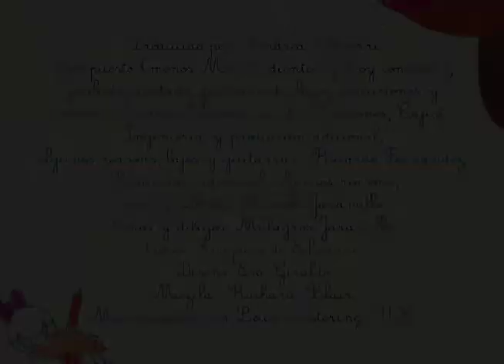Andrea Echeverri - Alegría